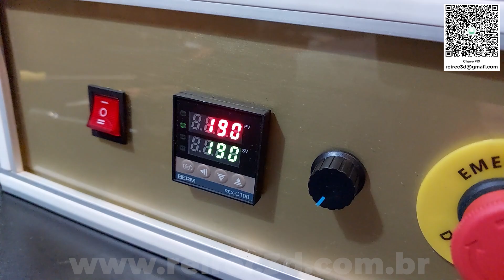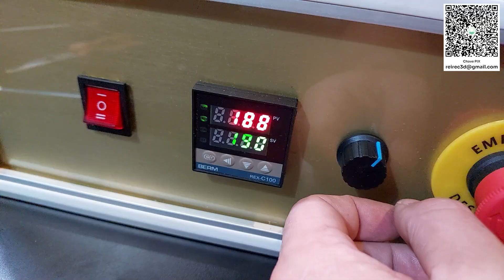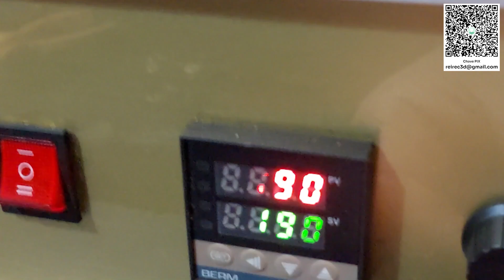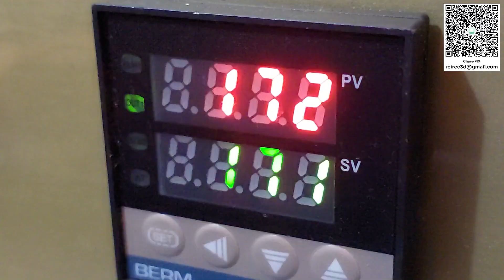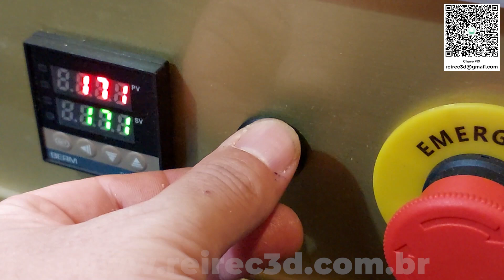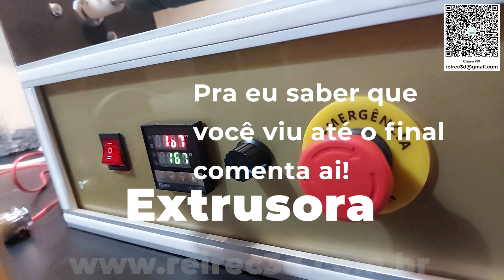PARE de Comprar Filamento! | Faça o Seu com Esta Extrusora Caseira Incrível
🔥 APRESENTAMOS A NOVA EXTRUSORA REIREC 2025! 🔥
Chegou a versão mais completa e poderosa da nossa extrusora de filamento caseira! Com modificações incríveis, essa máquina foi feita para quem quer produzir filamento de altíssima qualidade usando plástico reciclado — direto da sua casa ou oficina!

✅ Novidades desta versão:
🔹 Sistema de resfriamento otimizado para melhor acabamento do filamento
🔹 Tubo de extrusão com acabamento premium para mais estabilidade
🔹 Compatível com vários tipos de bicos — para extrusão por gravidade ou com tracionador
🔹 Projetada para facilitar a manutenção e o ajuste fino da produção
🔹 Ideal para makers, recicladores e apaixonados por impressão 3D sustentável!

🌍 Economize, recicle e ganhe liberdade na sua impressão 3D!
Assista até o final para ver testes reais de extrusão, dicas de montagem e nossos resultados com diferentes materiais recicláveis.

MEU CURSO:
((BLENDER PARA IMPRESSÃO 3D))
Para adquirir meu curso é só clicar no link abaixo.

MEU CURSO: ((MOLDES DE SILICONE))